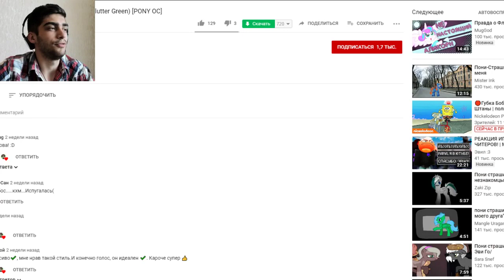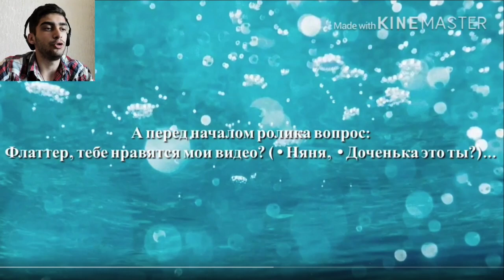КЛОУН ИЗ ТЕЛЕВИЗОРА - ПОНИ СТРАШИЛКА ПРО МЕНЯ - РЕАКЦИЯ